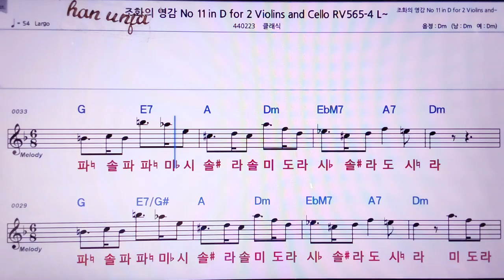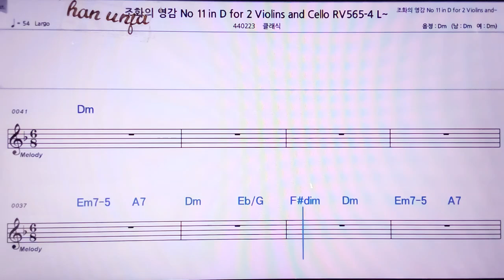💖 조화의 영감11 2 Violins 👍MR,노래방, 악보, 코드,Karaoke With Sheet Music